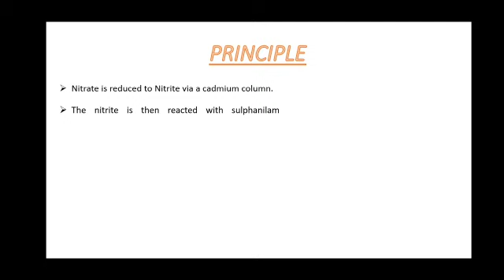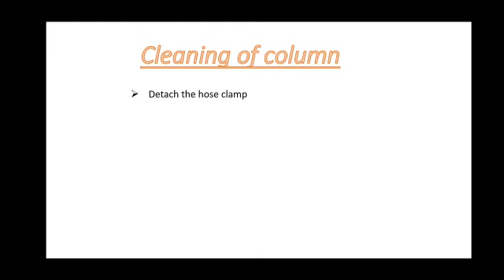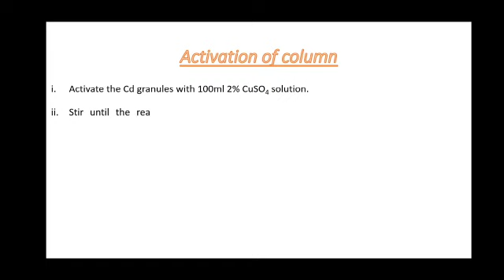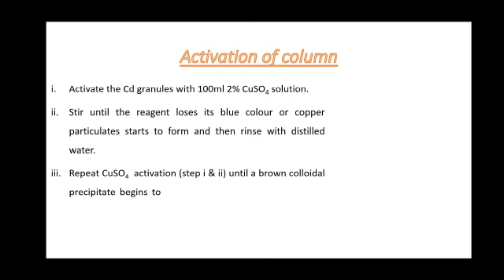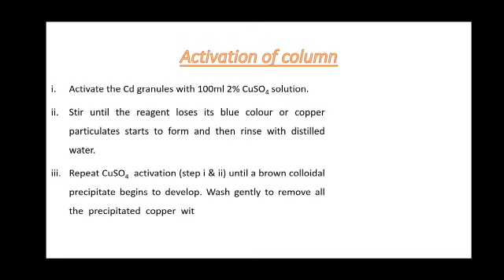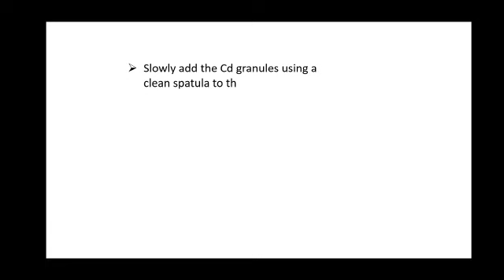Nitrate-Nitrogen Estimation (Cadmium Reduction Method Cleaning and Activation of Column)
This video demonstrates the Cleaning and Activation of column for estimation of Nitrate-Nitrogen by Cadmium Reduction method.